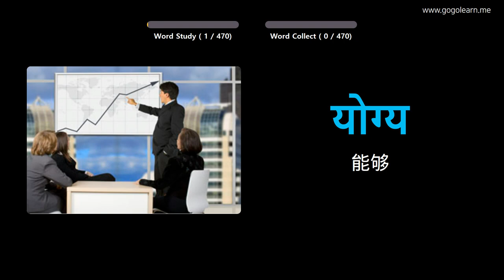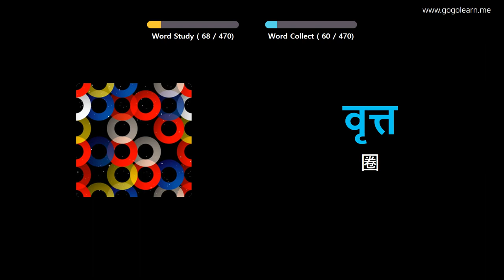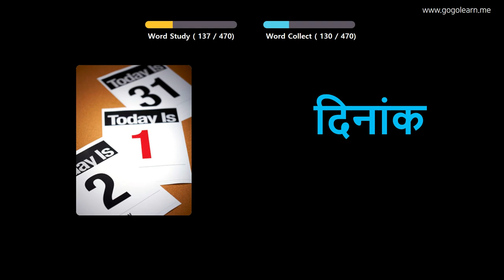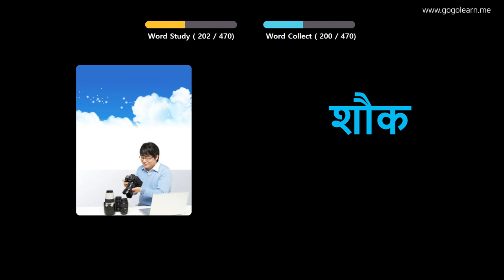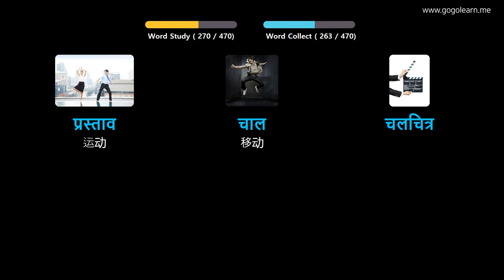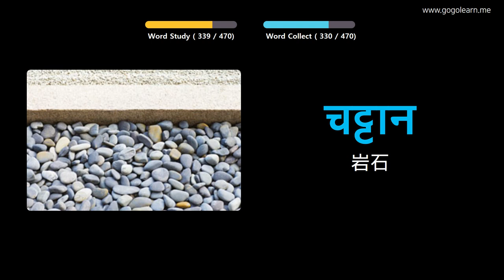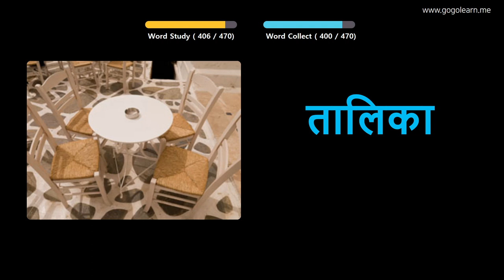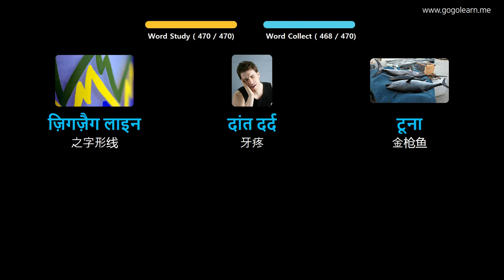通过图片学习印地语|印地语词汇小学 | Golearn